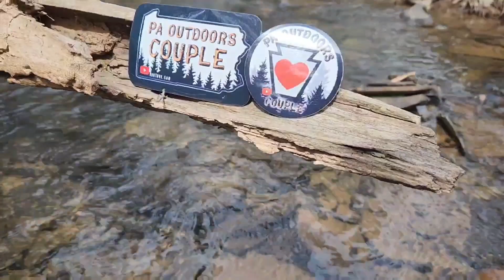Destination Dart Throw #7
Cheers & Get Outdoors

Join us as we share our love of Pennsylvania.

Thank you to everyone who has joined us on our adventures so far!

PA Outdoors Couple
Millville PA 17846
USA

If you'd like to help support the channel, join us on Patreon for early access to our content, discounts on channel merch, channel updates, giveaways, and fan requests for upcoming adventure ideas.